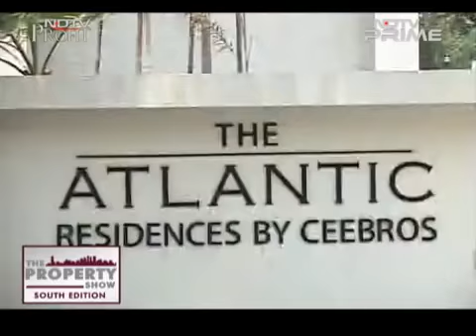Who Are The Safest Developers To Buy A Home With In Chennai?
Smitha TK lists top developers in Chennai whose track record inspires confidence in these times of turmoil.